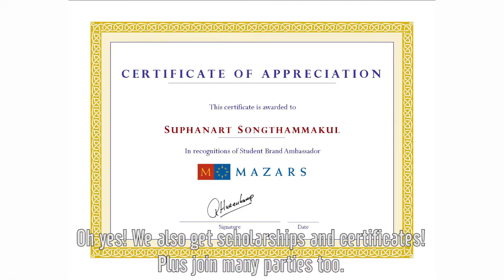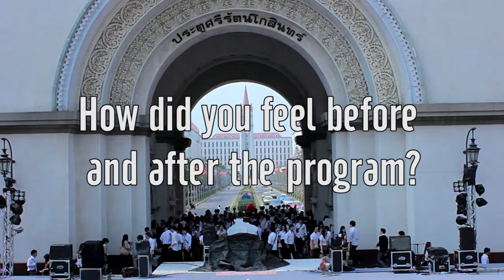Mazars Student Brand Ambassador Video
Hear what our Student Brand Ambassadors have to say about being a part of the Mazars Student Brand Ambassador program.

If you are interested, then join our Mazars Student Brand Ambassador program !

Our Student Brand Ambassador IG: @mazarsambassadors